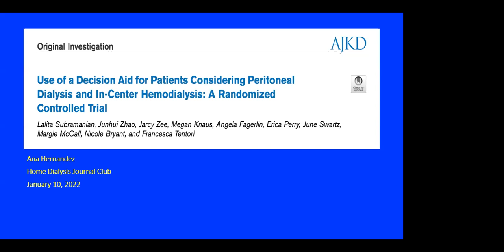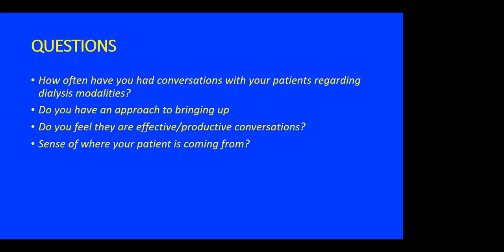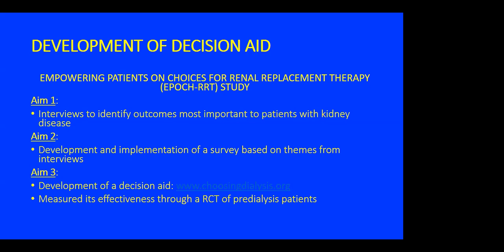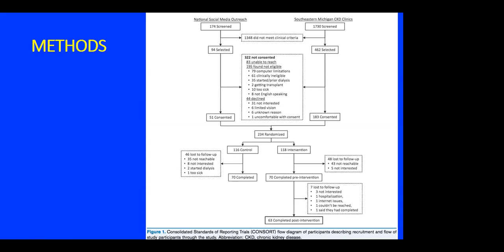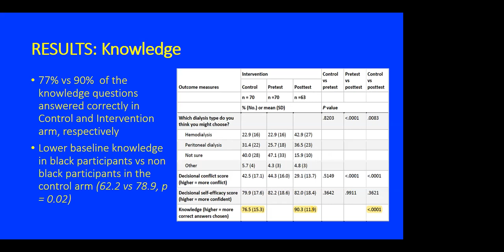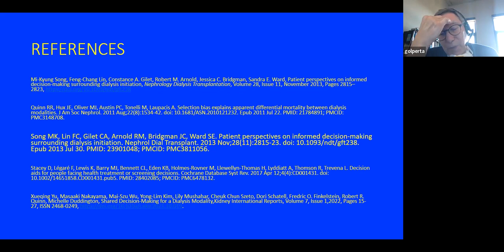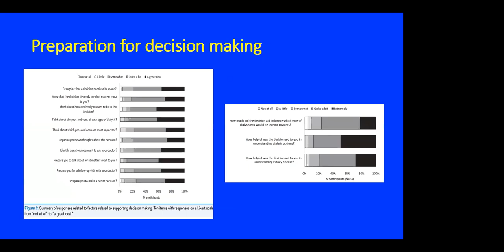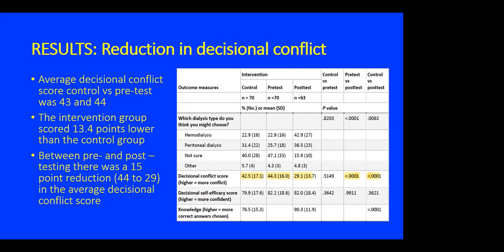Jan 2022 - Decision Aid for Patients Considering PD and In-center HD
This video corresponds to the recording of the Central Time NAC-JC of January 2022 — Use of a Decision Aid for Patients Considering Peritoneal Dialysis and In-Center Hemodialysis: A Randomized Controlled Trial